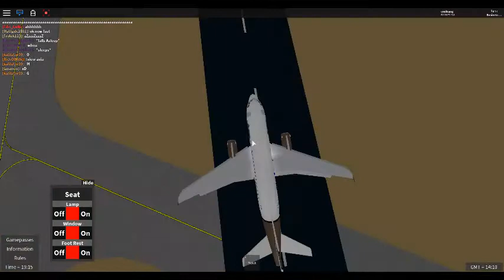Roblox-Kenya Airlines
Like and surbscribe if you would like more of these videos!